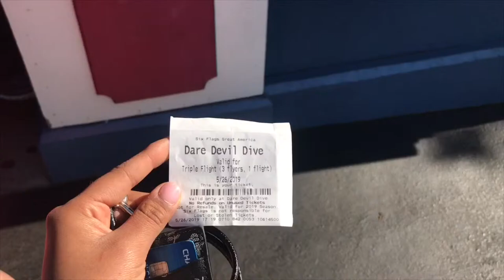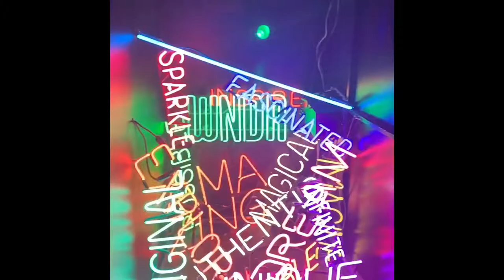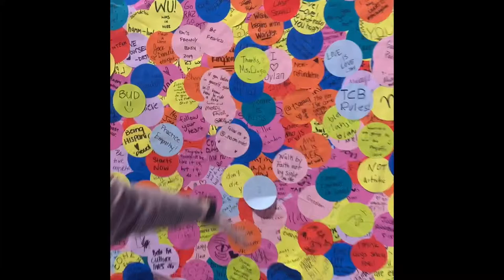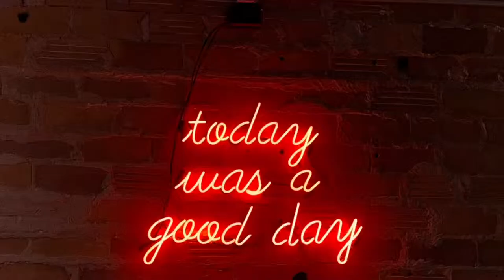Espace Box Project! Heidi Basilio & Alejandra Velasco English